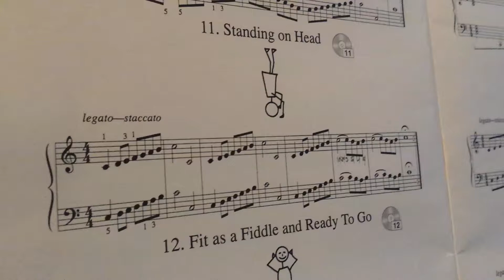S.S. Dozen A Day (green) pg 8 #11 rhythm